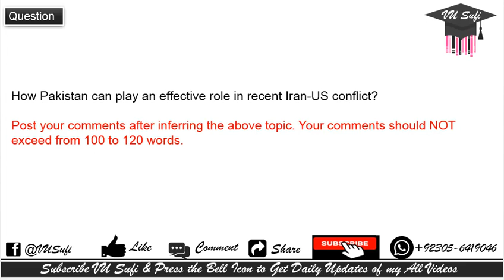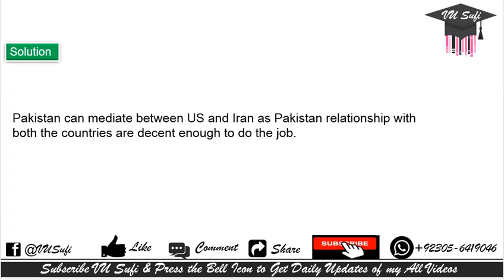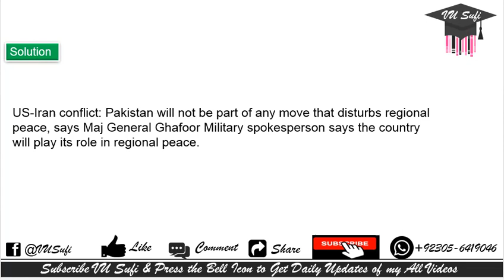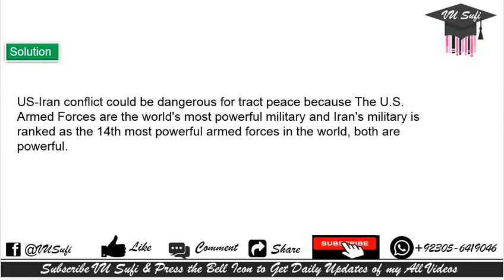PAK301 GDB Solution Fall 2019 & 2020